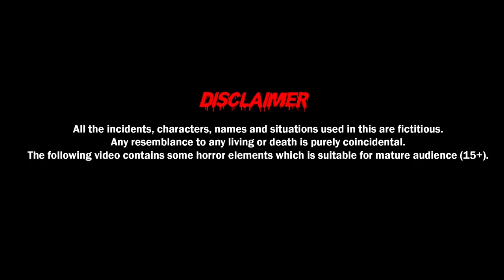Demon Horror Story - Episode 15 | Death Stories | Adult Stories | Horror Kahaniya | Demon TV